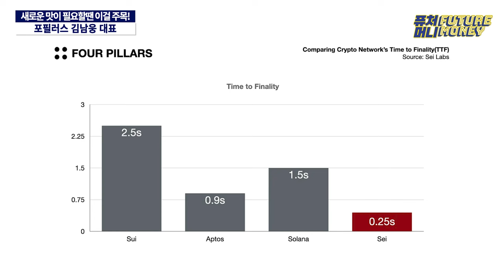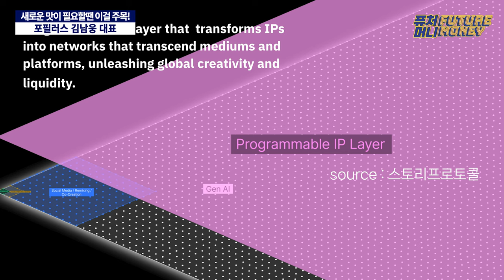넥스트 이더리움 솔라나는 누구? 춘추전국 크립토 시대가 열린다 (포필러스 김남웅 대표 3부)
과연 이더리움과 솔라나의 아성을 넘을 신성 블록체인은 나타날까요?
수많은 프로젝트가 속도와 확장성, 보안의 가치를 각기 내세우며 시장의 선도 레이어1 블록체인이 되고자하는데요.
지금까지 이더리움과 솔라나가 보여줬던 퍼포먼스와 시장성을 어떤 프로토콜이 도전하고 있을까요?

포필러스 김남웅 대표와 함께 시장에서 주목받는 핫한 레이어1 블록체인을 만나봅니다.

출연자의 의견은 개인의 사견으로, 소속사의 의견과 다를 수 있습니다